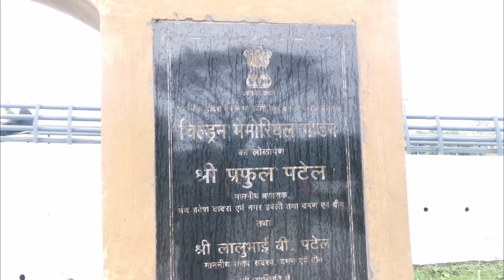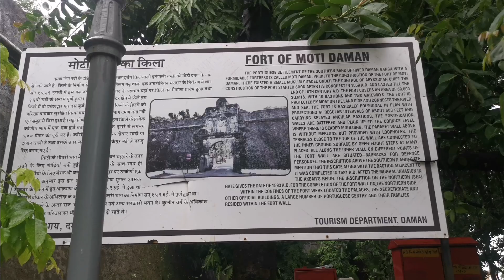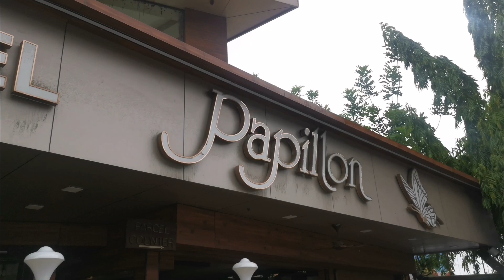Exploring Moti Daman Fort: A Portuguese Heritage in India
The Moti Daman Fort is a historic fort located in the town of Daman, in the union territory of Daman and Diu, India. The fort, situated along the Arabian Sea, was constructed in the late 16th century by the Portuguese, who ruled the region for over four centuries. Here’s an exploration of this fascinating fort: